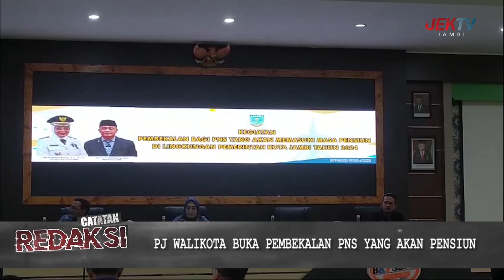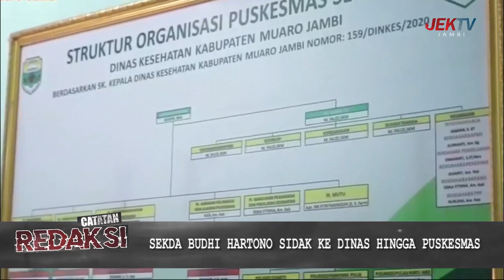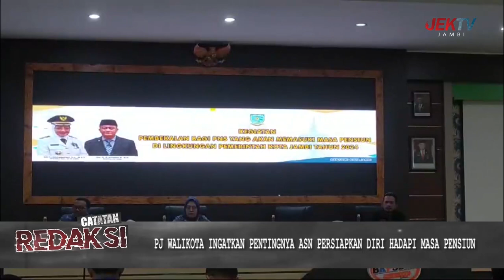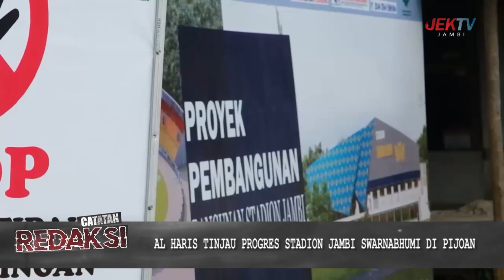(21/04/2024) CATATAN REDAKSI - AKTIVITAS PEMERINTAH DAERAH JAMBI PASCA LIBUR LEBARAN